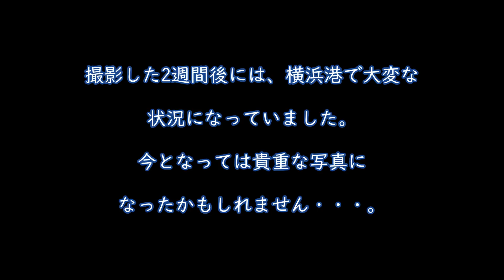【新型ハスラー】雨のパールロードをゆっくりドライブ！！志摩から鳥羽へ！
皆様の貴重なお時間を割いて御視聴いただき、ありがとうございます。

今回は、三重県志摩市と鳥羽市を結ぶ「パールロード」でドライブしてきました。

過去に何度か撮影にも行ってますので、過去を振り返るドライブとなりました。

多くの地域で緊急事態宣言が解除されましたが、以前のような生活にすぐに戻れるわけでもなく、徐々に戻っていけたらと思っています。

‹撮影機材›
カメラ
・Panasonic LUMIX G8
・Panasonic LUMIX G7
・GoPro HERO7 BLACK

レンズ
・OLYMPUS 45mm F1.8mm
・OLYMPUS 12-40mm F2.8 pro
・OLYMPUS 75mm F1.8

三脚
・TYCKA 三脚